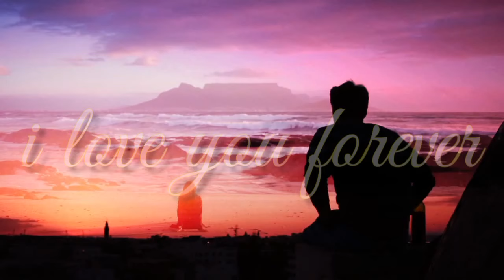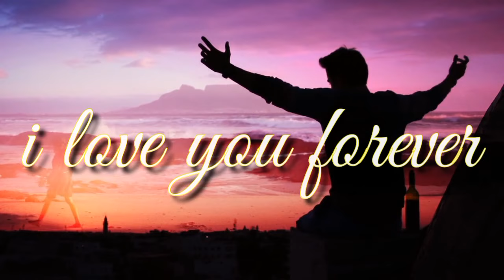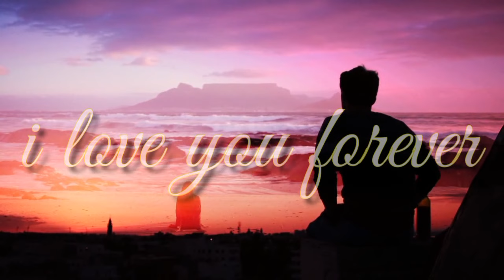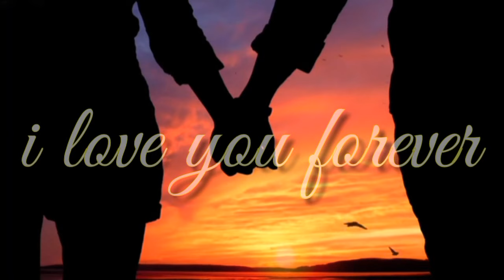Emily's tv//I LOVE YOU FOREVER//SPOKEN LOVE QOUTES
Forever love is cute and sweet .Forever love is not a crazy feeling .It is a sensible feeling .A whole lot of craziness can't sustain in a forever relationship.But bits and pieces of craziness in a good sense make a forever relationship.

It is one of the reason many love stories having a bad ending .Most of them think that if they don't have fights or arguments .It is boredom .